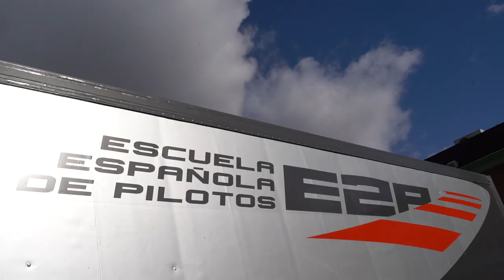Lourdes Cotero for Cosmopolitan Turkey by Julio Sancho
Behind the Scenes for Cosmopolitan Turkey December 2018

PRODUCTION: José Bueno
PHOTOGRAPHER: Julio Sancho
STYLIST: Teresa Serrano Gutiérrez
MAKEUP/HAIR: Simone Silva
VIDEO: Chesco Ananda Fotografía
MODEL: Lourdes Coteron @ Line up Model Management
COLLABORATORS : E2P – Escuela Española de Pilotos